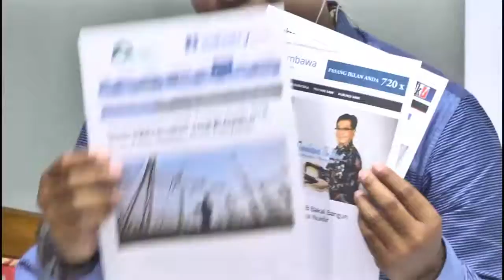LOMBOK TALKSHOW - PRO DAN KONTRA PLTN NTB SEG3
Lombok Post TV
2017